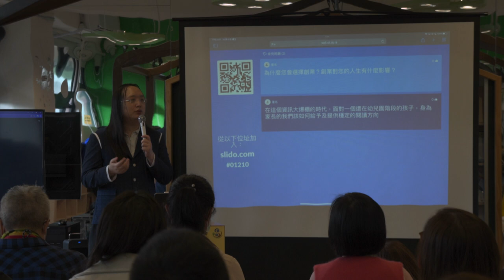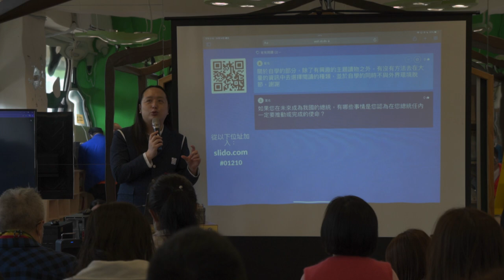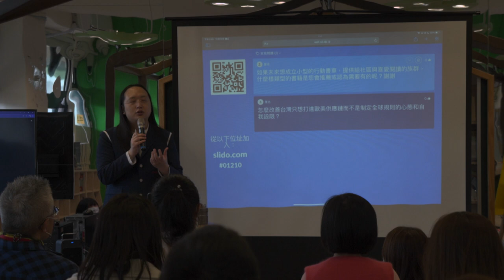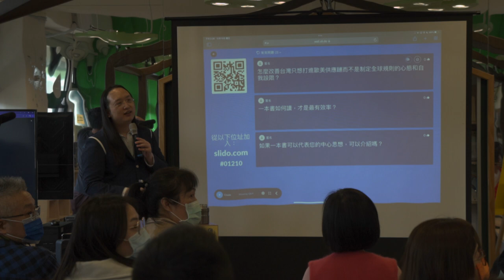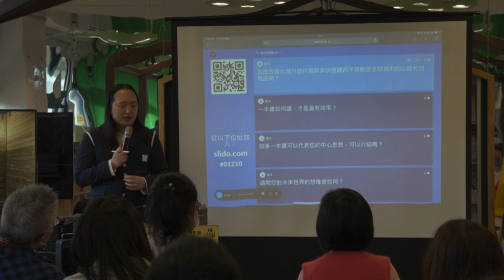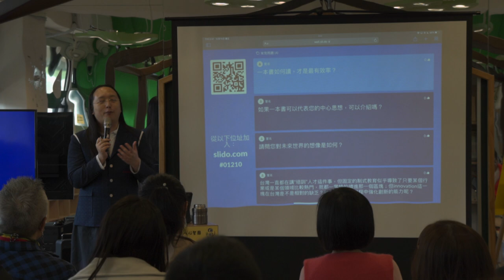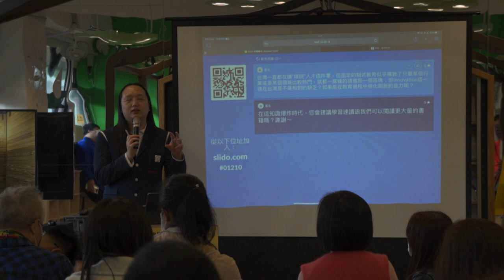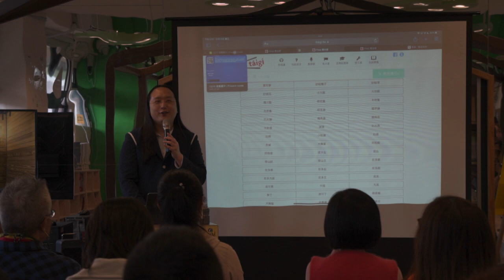2021-12-10 唐鳳於基隆市信義國中演講-教師與社區民眾場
（0:00-9:00 音量較小請見諒）